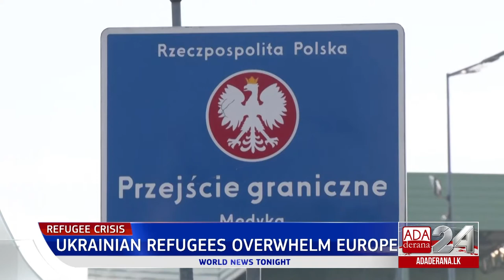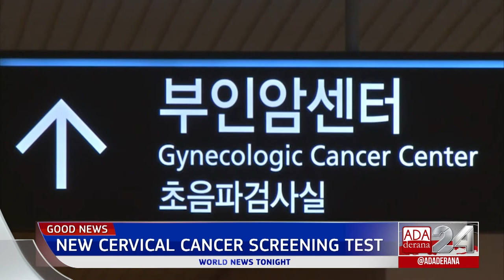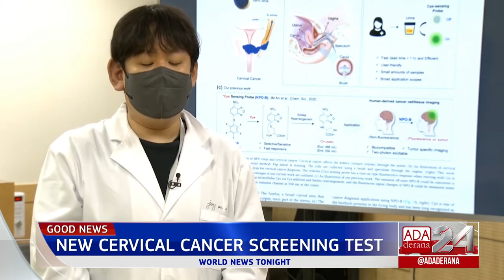Ada Derana World News Tonight | 21st March 2022